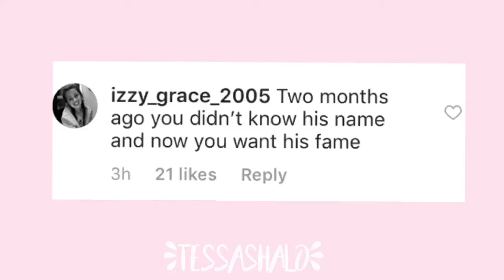I like Alex Delena....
Y’all should really stop hating on Alex Delena. I once spammed her comments so much that she blocked me, I regret it so much, I’m trying to get her to unblock me. She’s human too just like us. She’s really innocent